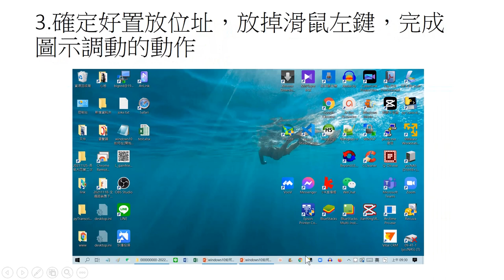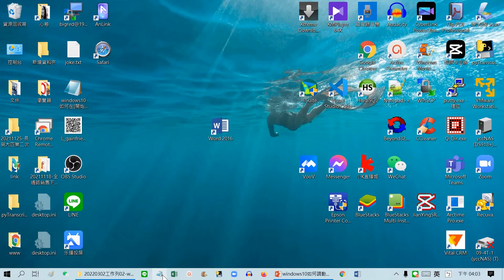工作列02-windows10如何調動工作列上的程式連結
00:00 單元說明
01:02 操作示範

▶▶▶▶▶▶▶▶活動資訊
▶線上講座_找對雲端工具包，打造營運新活水
叡揚資訊 雲端及巨資事業群
賴俊仁 處長